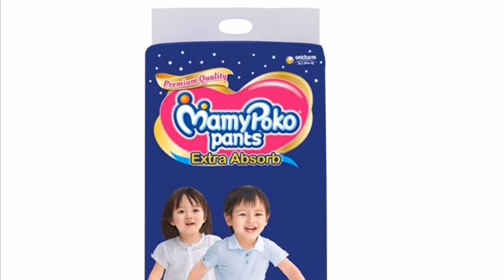MamyPoko Diaper Pants, different size available, Purchase Link Is In Description Box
For similar product range click on the

MamyPoko Standard Diaper Pants, Large (Pack of 34)
MamyPoko Pants Standard Diapers, Small (Pack of 46)
Mamypoko Standard Diaper Pants, Medium (Pack Of 36)
MamyPoko Pants Extra Absorb Diapers Monthly Pack, Large (Pack of 96)
MamyPoko Pants Extra Absorb Diapers Monthly Pack, Medium (Pack of 114)
MamyPoko Pants Extra Absorb Diaper - Extra Large Size, Pack of 78 Diapers (XL-78)
MamyPoko Pants Extra Absorb Diaper Box, Medium (152 Count)

electric noodles maker
Huge umbrella
Tatoo sheet sticker
kitchen sink organiser
magnetic phone charger
toilet commode light
study lamp
study Table
study table bed
study table for students with storage
study table for students with chair
strong double sided tape
washing machine cleaner
set of 3 glass serving bowl
electric sandwich maker
dual sipper bottle
tissue paper holder
quick drying baby towel
exercise handle
cable holder
remote control car
wall stain remover
water sink corner drainer
corner sink waste drainer
retractable curtain rod
cream foam presser
electric blender
electric breakfast maker
baby cycle
baby products all new born combo
baby sipper bottle
inflatable sofa
sofa bed
electric juier
Extendable sink tap
extendable sink organizer
extendable sink organizer steel
foldable sunglasses
kitchen tubs plastic
dry food dispenser
plastic storage container

Quick Purchase
quick purchase
Quick Purchase

Quick Purchase
quick purchase
Quick Purchase
QuickPurchase,
quickpurchase
Amazon
latest products
in demand products
best deal
diaper pants
mamy poko pants
Unique Products
amazon products